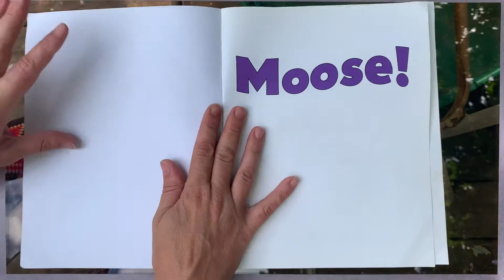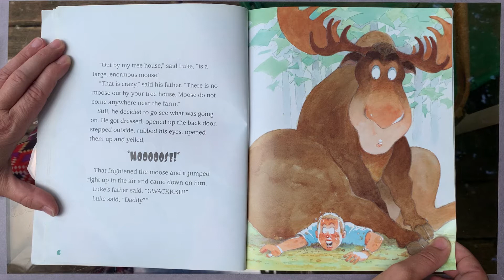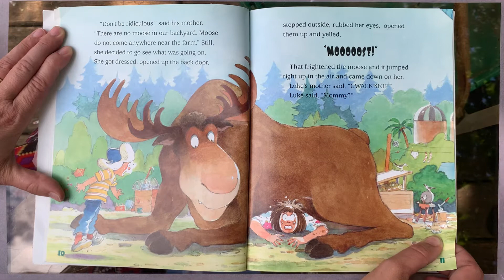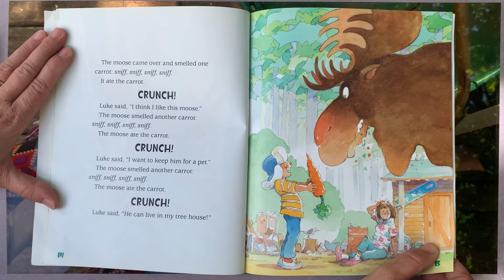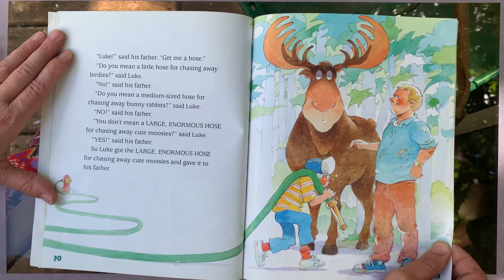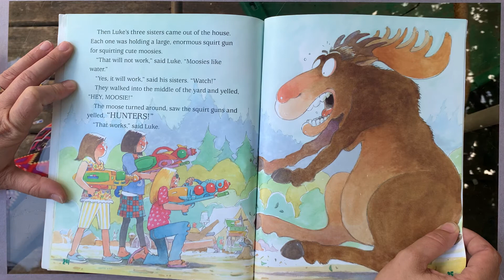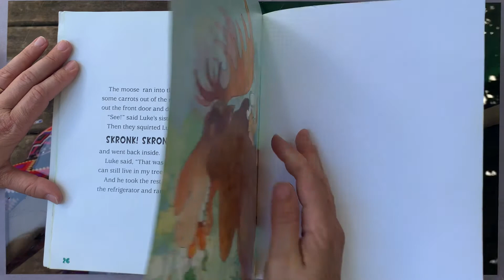Moose by Robert Munsch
Join me as we read this cute book about a moose who got too close to the farm, and what has to be done to get him to leave.